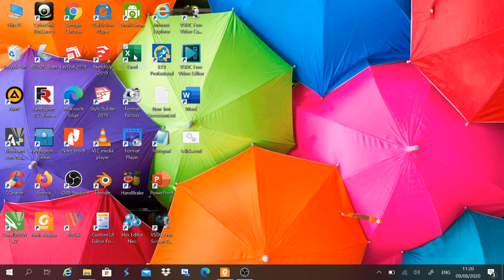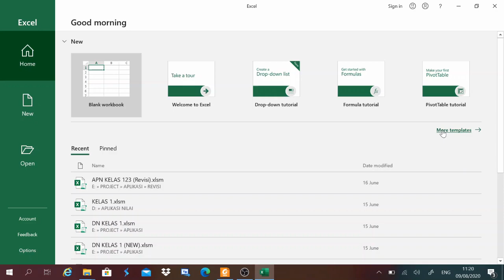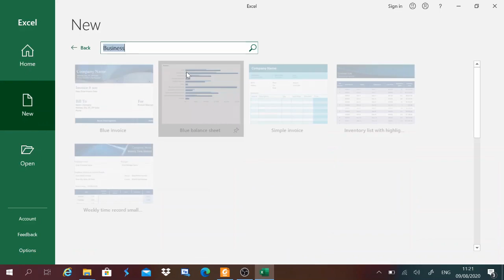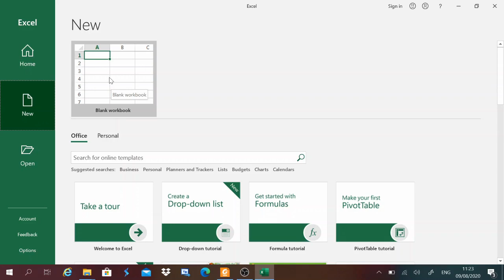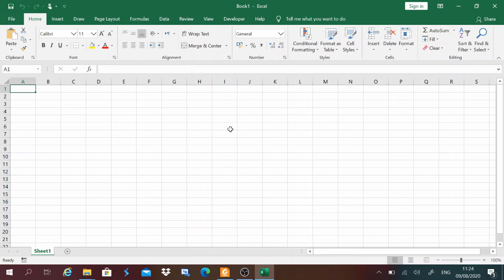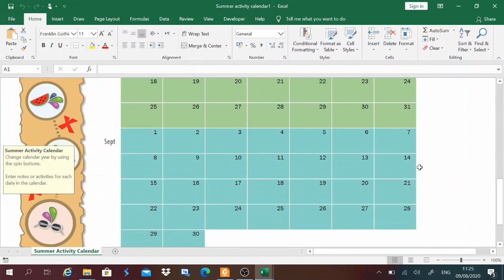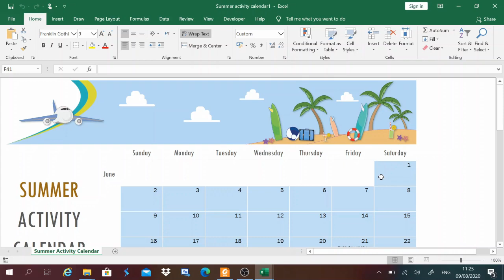Langkah demi langkah: Cara Membuat Workbook Baru Excel paling lengkap tanpa ribet!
Cara Membuat Workbook Baru Excel paling lengkap tanpa ribet! - Materi kali ini adalah Cara Membuat Workbook Baru Excel paling lengkap tanpa ribet!. disini anda akan kami pandu bagaimana Cara Membuat Workbook Baru Excel paling lengkap tanpa ribet!. Bila pada word kita kenal document maka pada Excel ini disebut workbook.

Disini juga saya bagikan bagaimana Cara Membuat Workbook Baru Excel paling lengkap tanpa ribet! dengan excel template atau MEMBUAT WORKBOOK BARU PADA EXCEL.

selamat belajar, semoga video Cara Membuat Workbook Baru Excel paling lengkap tanpa ribet! bermanfaat.

*TONTON VIDEO TUTORIAL YANG LAINNYA :*